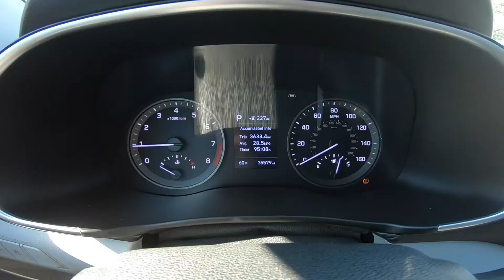2019 Hyundai Tucson SE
Take An Inside Out Tour Of Our Pre Owned  2019 Hyundai Tucson SE / ST#951463